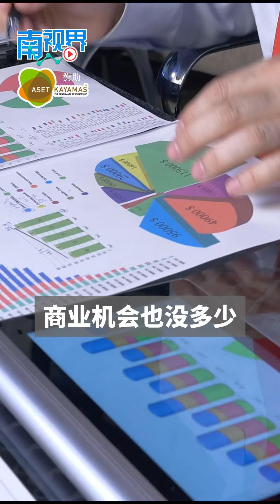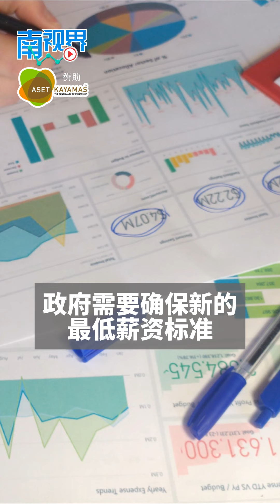【南视界】为什么公务员能调薪 私人企业却做不到？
根据马来西亚雇主联合会（MEF），私人企业尤其是微型及中小企业无法跟进公务员加薪，是有5大原因的。